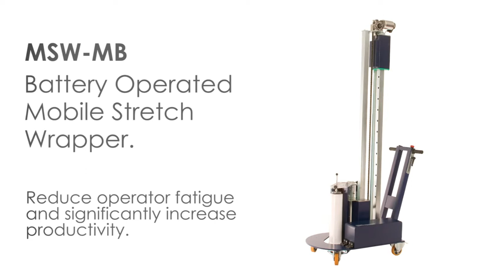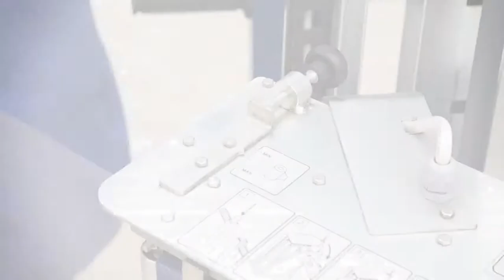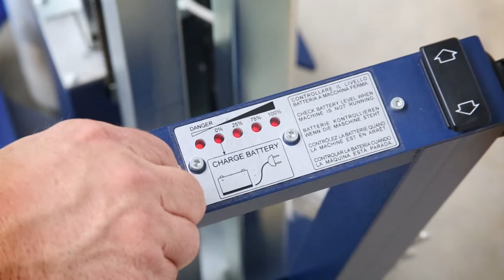How to use a MSW-MB Battery Operated Pallet Wrapper | Packaging Equipment